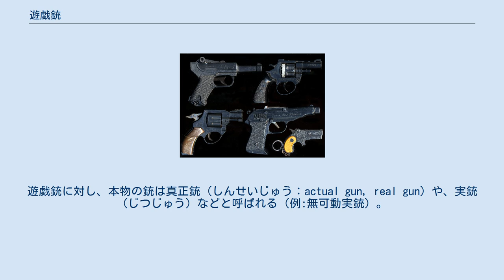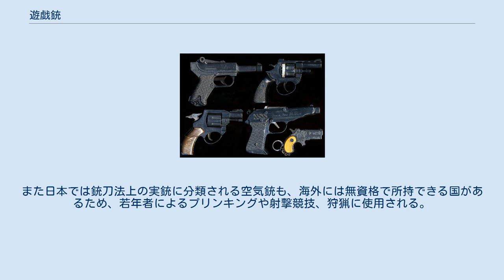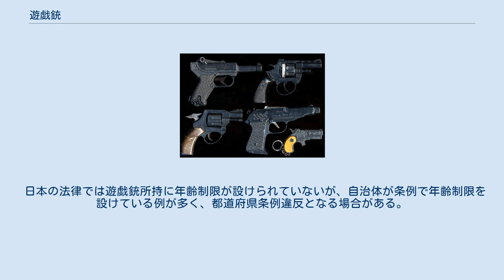遊戯銃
祭りの夜店にあるばね仕掛けの遊戯銃。
「その他」に該当する 遊戯銃（ゆうぎじゅう）とは、銃器の形を模した玩具の総称であり、トイガン (toy gun) とも言う。
遊戯銃に対し、本物の銃は真正銃（しんせいじゅう：actual gun, real gun）や、実銃（じつじゅう）などと呼ばれる（例:無可動実銃）。
 銃規制が緩い国では、遊戯銃が実銃と誤認されないよう、銃口や銃口付近を赤色に塗装したり、赤色の部品に変更しなければならないなど、外観に対する制限が加えられる。
そのため、遊戯銃は銃規制が厳しい地域ほど、よく発達する傾向がある。
日本において遊戯銃が発達を遂げたのは、このためである。
 遊戯銃について、具体的には以下の種類に大別できる。
 銃器メーカーの商標（トレードマーク）を使用する権利であり、1990年頃から問題になった。
六研などの高級遊戯銃メーカーが商標使用権を取得して販売していた可能性が指摘されることはあるが、それまで商標使用権を取得した製品はほとんどなかった。
 ベレッタM93Rを模した玩具銃を販売する業者に対して不正競争防止法を基にした差し止めに関する訴訟の判決（モデルガン事件）では、「模型の製作に当たっては、・・・精巧かつ緻密に再現することが行われている」とした上で、「模型の形状や模型に付された表示が本物のそれと同一であったとしても、模型の当該形状や表示は、模型としての性質上必然的に備えるべきものであって、これが商品としての模型自体の出所を表示するものでないことは、広く社会的に承認されている」とし、原告の出所表示機能を害さないとして、訴えを退けた。
 商標の独占使用権を取得している遊戯銃メーカーが存在する場合、 もしくは実銃メーカーが自社製品の遊戯銃を製作している場合は、正規品と区別するため、正式に商標使用権を取得する必要がある。
 実銃メーカーからの商標使用許可の記載をしていない場合、輸出入の際に商標を削除しないとコピー商品と判断され、没収対象になる場合がある。
また、国によっては、商標の独占使用権契約や実銃メーカーによる遊戯銃製作が行われていなくても、コピー商品として扱う場合がある。
 遊戯銃、特にエアソフトガンを高威力に改造した物を使った器物損壊や傷害事件が発生したことがある。
現在では改正銃刀法により、一定以上の発射エネルギーを持つものは準空気銃に分類され、所持が禁止された。
 遊戯銃の各部品や周辺機器にかかる荷重や熱は実銃のそれよりはるかに小さいため、遊戯銃の部品や周辺機器を実銃に取り付けると破損や火傷等の事故の原因となる。
そのため、遊戯銃やその部品・周辺機器が銃規制がゆるい地域に出回ることや、軍及び警察が訓練に使用することを想定し、それらの実銃への流用が不可能な構造にしたり、「遊戯銃専用」「訓練のみに使用せよ」等の注意書きを明記したりといった対策が必要となる。
前者に関し、東京マルイ関係者は「実銃の外観や構造を再現しながら、実銃に取り付けられないように設計するのが大変」と語っている。
 実銃との区別のために何らかの措置がなされていることが多い。
全世界で1、2を争う規模の遊戯銃マーケットを持つと言われているアメリカ合衆国とフランスを例にとると、アメリカでは銃口付近を赤く塗装するかその色の素材に変更することが定められており、フランスでは現用のフランス軍及び警察の装備を禁じるという措置がとられている。
銃刀法の規制のため日本では存在していないものとしては、欧米では広く普及している、実銃同様の空砲を使用したブランクガンと呼ばれる金属製モデルガンがある。
中には実銃メーカーが自社製品を模した精密なブランクガンも存在しているためコレクターも多い。
また日本では銃刀法上の実銃に分類される空気銃も、海外には無資格で所持できる国があるため、若年者によるプリンキングや射撃競技、狩猟に使用される。
 日本では銃砲刀剣類所持等取締法（2007年2月21日に完全施行された改正銃刀法）により6mmBB弾の発射エネルギー換算で0.989Jを超えるエアソフトガンは所持が禁止されている。
 日本の法律では遊戯銃所持に年齢制限が設けられていないが、自治体が条例で年齢制限を設けている例が多く、都道府県条例違反となる場合がある。
改正銃刀法の施行以後、さらに厳しい条例となった自治体もある。